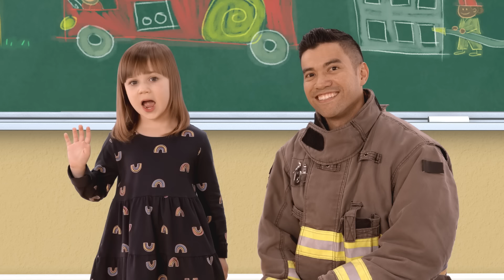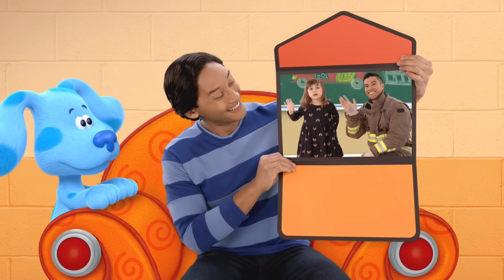Blue Skidoos to Meet a Fire Truck! + Mail Time 🚒 | Blue's Clues & You!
Josh and Blue to the firefighter rescue! After training to be firefighter helpers with Fire Station Chief Frankie, skidoo to the fire truck for a special rescue mission! Then, Josh and Blue open mail with their friends to practice fire safety skills with a real firefighter!